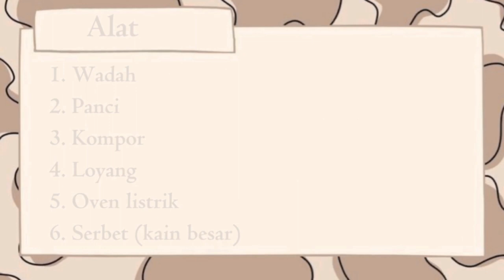ITPA_G2P4_Praktikum 4_Roti (Tepung Terigu dan Puree Bayam)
Judul : Pembuatan Roti dengan Puree Bayam
Tanggal Pelaksanaan : 13 - 18 April 2023

G2/P4
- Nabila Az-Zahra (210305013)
- Risa Ramadhani Walya Dunna (21305014)
- Mhd. Rayhan Aulia Nasution (21030517)
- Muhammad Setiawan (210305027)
- Mei Syahdiyah Nasution (21305028)
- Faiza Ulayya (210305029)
- Athifah Yumna (21305037)
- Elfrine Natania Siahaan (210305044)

Asisten : Lindy Yessica Sibagariang